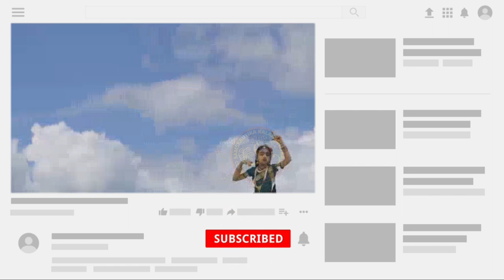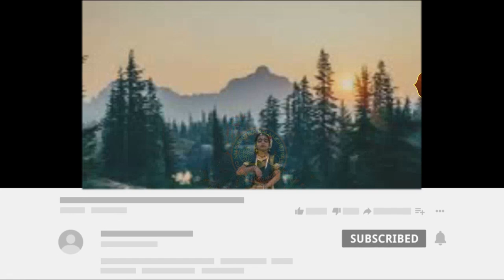Aigiri Nandini - Mahishasura Mardini Stuti | KBVSA | 024 | SAMSKRUTIKA KALAAKSHETRA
Samskrutika kalaakshetra is an organization to encourage young artists of all art forms- (dance-music-acting-painting,etc. ) . It is a platform for talented artists to showcase their real talent. Various opportunities for performances, shows, genuine awards awaits for young artists of all art forms.

POPULAR TALENT ICON AWARD -SEASON 1 -2021

OUR UPCOMING PROGRAMS

INTERNATIONAL DANCE MUSIC & FOOD FEST @ PONDICHERRY (FRENCH CITY) ON JUNE 11,12,13 2021.